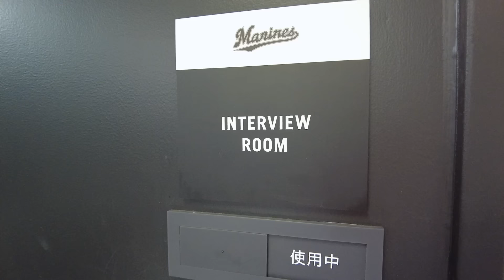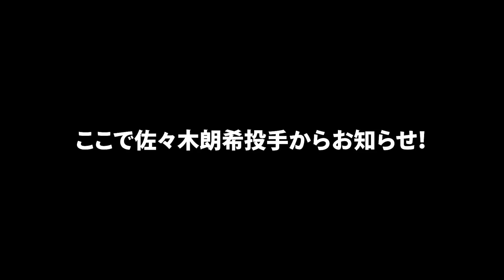「ほっともっと」5月8日(水)発売の新商品の食レポに挑戦する佐々木朗希投手をカメラが撮影！【広報カメラ】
「ほっともっと」5月8日(水)発売の新商品「旨塩豚カルビ弁当」の食レポに佐々木朗希投手が挑戦しました！

↑キャンペーンへの応募方法は、ほっともっと公式Xの投稿をご確認ください。
【旨塩豚カルビ弁当】 5月8日(水)新発売！

【公式SNS】
X(旧Twitter)